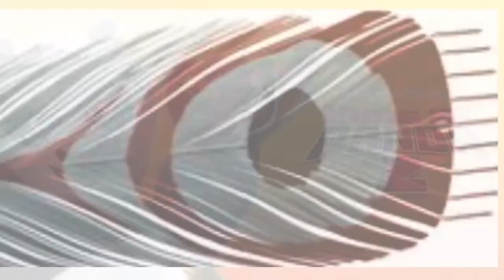Sterling On Sinemas Showreel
The following videos are nothing related to anything Sterling On Sinemas, but I am using YouTube as my portfolio and it is requested by my instructor to include some assignments from editing. I am currently attending Atlanta Technical College and I will be attending Georgia State University in the Spring. I would like to give a special shout out to Professor Trenton Lumpkin who taught me all of the basic fundamentals of editing and I would not be where I am at with the channel without him.

This is my Sizzle Showreel that is a compilation of the best shots that are apart of the edits prior to this video.